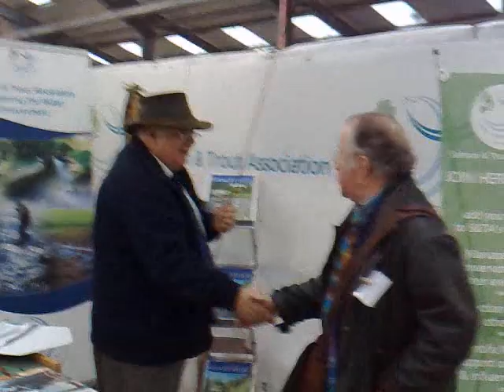Spring fly show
A 90 second spin around the show at Newark and a look at the Lincolnshire Fly Shop stand, the WinnerWeb.net sexy team and a glimpse of Mike Harding!